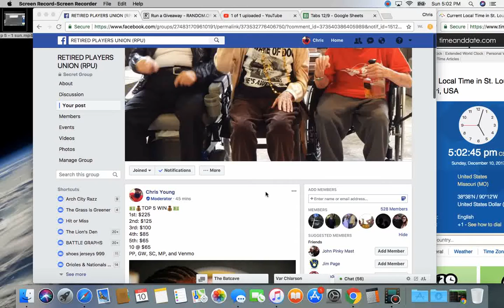top 5 2 Sun